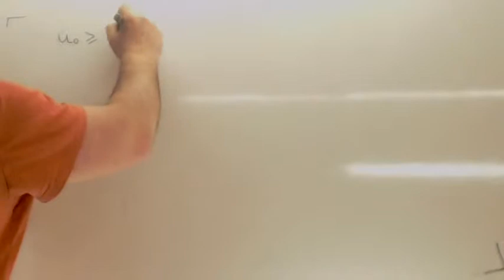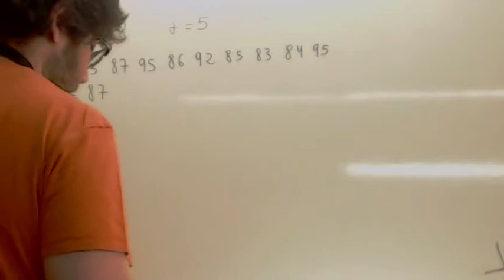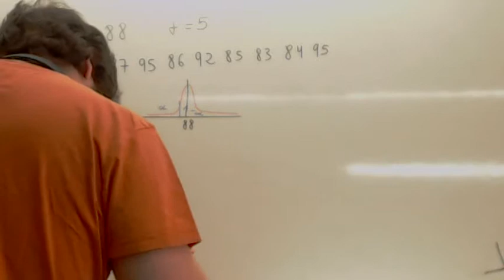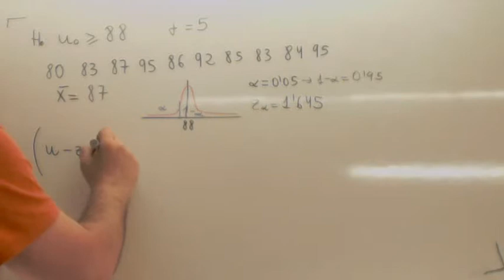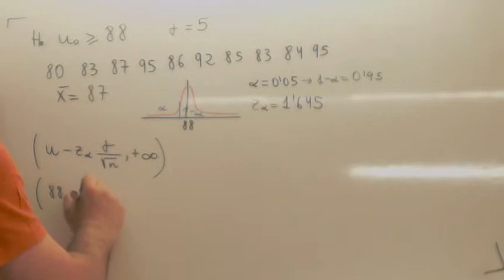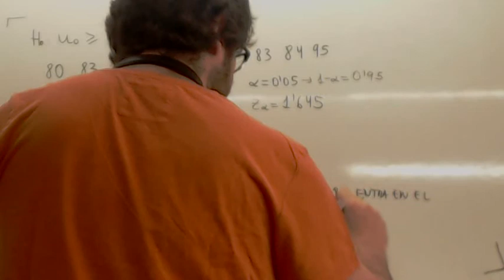Contraste de hipotesis 10 Usero